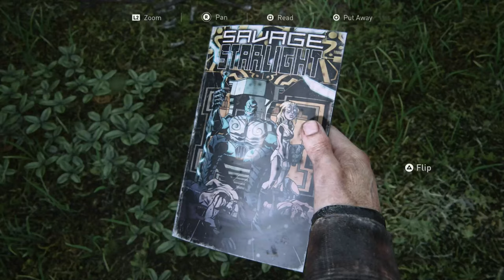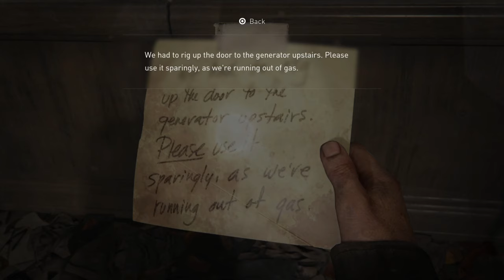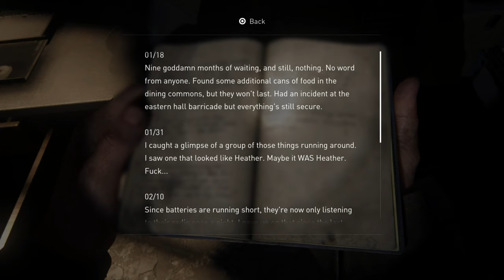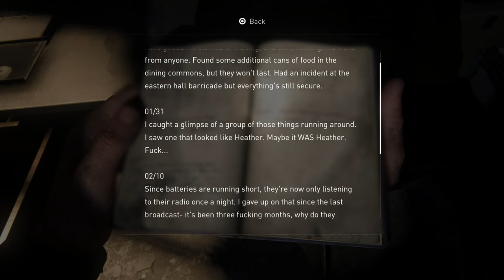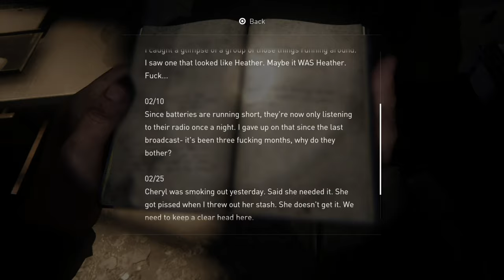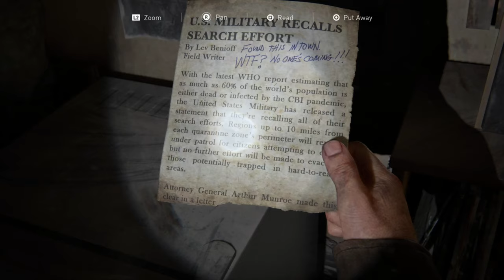JOEL CAN'T LET ELLIE GO!! | The Last of Us Part I (Ep. 7)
The Last of Us Part I is played on PS5 4K 60FPS and it’s an exclusive. The Last of Us Walkthrough will include impressions, review, and full story from the beginning to the end.

The Last of Us Part 1 is about a population decimated by a modern plague. Survivors are killing each other for food, weapons whatever they can get their hands on. Joel, a brutal survivor, and Ellie, a brave young teenage girl who is wise beyond her years, must work together if they hope to survive their journey across the US. Thank you Naughty Dog for making this beautiful game.